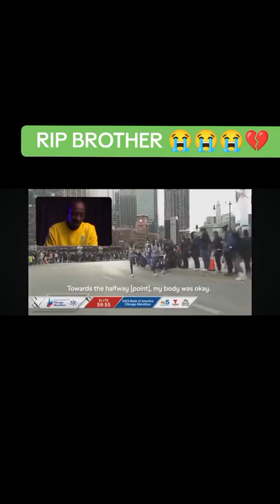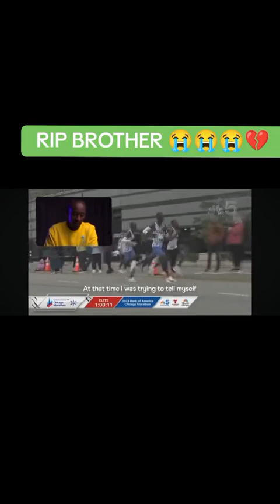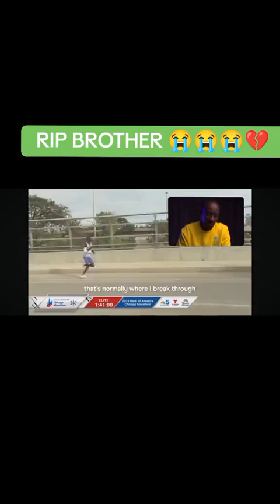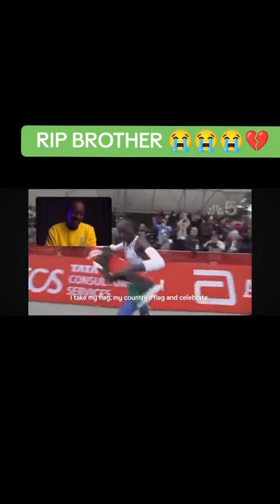Kiptum Last Interview after Breaking World Record in Chicago